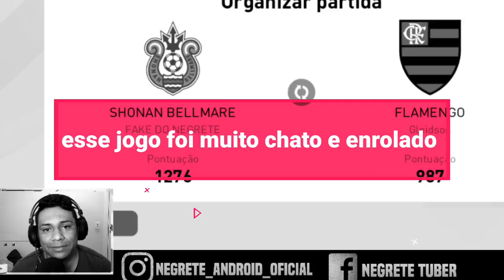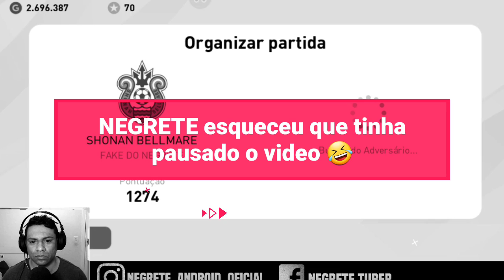A IMPORTÂNCIA DO ENTROSAMENTO - PES 2020 MOBILE